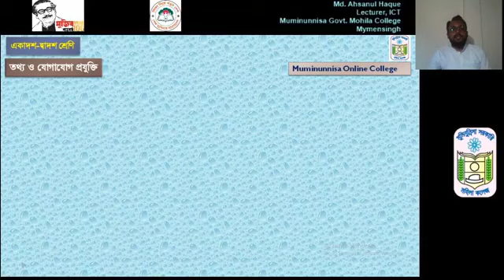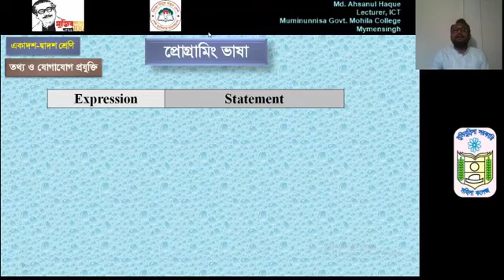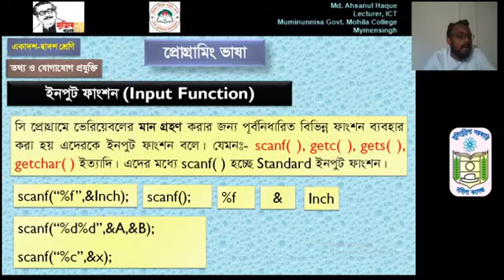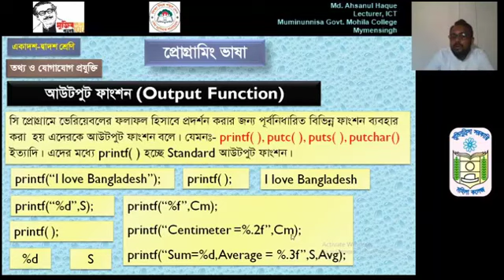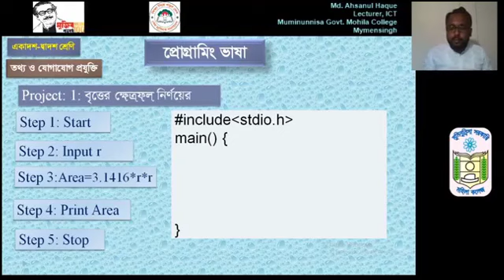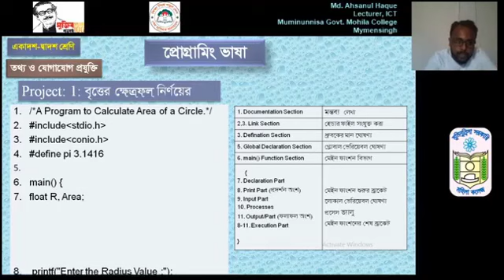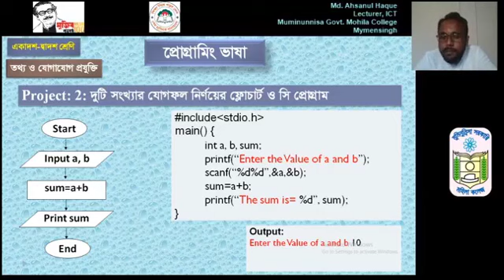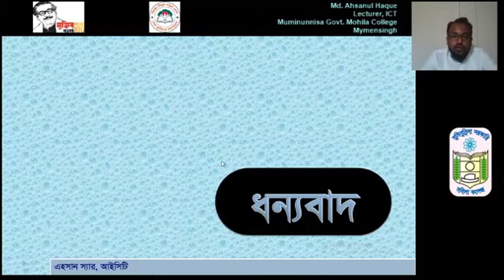HSC ICT Chapter 5: Programming Language Lecture 06 | Muminunnisa Online College